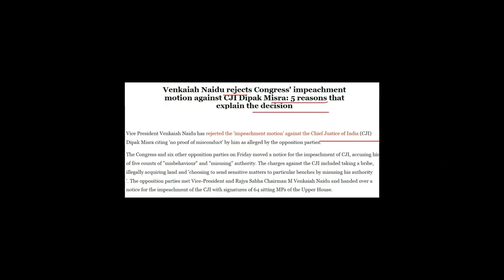कांग्रेस की हालत हुई खराब न घर की रही न घाट की वेंकैया नायडू ने दिया जोरदार झटका \Venkaiah Naidu CJI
Venkaiah Naidu CJI
CJI Dipak Misra
Venkaiah Naidu Dipak Misra
Rajya Sabha
Supreme Court

Sound Source